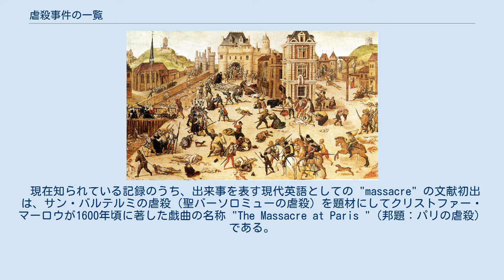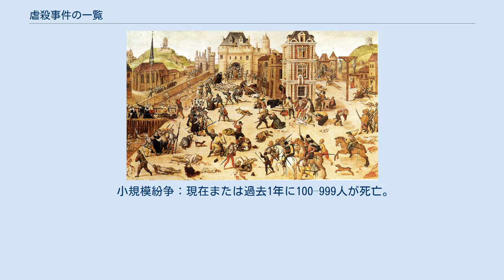虐殺事件の一覧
サン・バルテルミの虐殺（聖バーソロミューの虐殺）/ 1572年8月23日に、フランス、パリで発生した。
画像はフランソワ・デュボアの手になる油彩画『サン・バルテルミの虐殺』で、発生から12年以内の作。
 虐殺事件の一覧（ぎゃくさつじけん の いちらん）では、一般的に「虐殺（英：massacre）」の語が冠される事件について、一覧の形式で解説してゆく。
 現在知られている記録のうち、出来事を表す現代英語としての "massacre" の文献初出は、サン・バルテルミの虐殺（聖バーソロミューの虐殺）を題材にしてクリストファー・マーロウが1600年頃に著した戯曲の名称 "The Massacre at Paris "（邦題：パリの虐殺） である。
 「虐殺」という語は、死者が出ていない劇的な出来事を比喩表現する際にも用いられる（例：ヒロ虐殺、土曜日の夜の虐殺）が、以下の表にはそれらの出来事は含まれていない。
世界で進行中の武力紛争の場所（2016年6月更新） 大規模戦争：現在または過去1年に10,000人以上が死亡。
 戦争：現在または過去1年に1,000–9,999人が死亡。
 小規模紛争：現在または過去1年に100–999人が死亡。
 小競り合いと衝突：死者は100人未満。